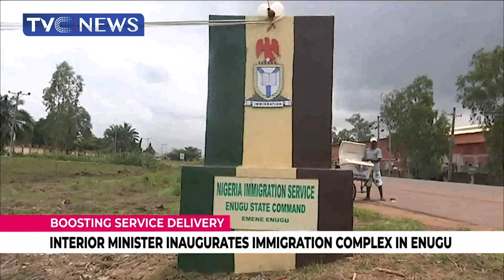Minister Of Interior, Rauf Aregbesola Inaugurates New Immigration Headquarters In Enugu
The minister of Interior, Rauf Aregbesola has inaugurated a new headquarters of the Nigeria Immigration Service in Enugu, Anambra state.